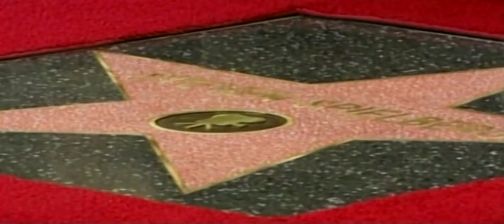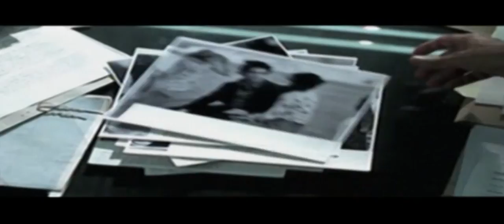American Director Steven Allan Spielberg | Storytellers | Fame Shortcuts | Global Entertainment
Steven Allan Spielberg KBE OMRI (born December 18, 1946) is an American director, producer, screenwriter, and editor. He is considered one of the founding pioneers of the New Hollywood era, as well as being viewed as one of the most popular directors and producers in film history. He is also one of the co-founders of DreamWorks Studios.

In a prolific career spanning more than four decades, Spielberg's films have spanned many themes and genres. Spielberg's early science-fiction and adventure films, such as Jaws (1975), Close Encounters of the Third Kind (1977), Raiders of the Lost Ark (1981), and E.T. the Extra-Terrestrial (1982), were seen as archetypes of modern Hollywood escapist filmmaking. In later years, his films began addressing humanistic issues such as the Holocaust, the transatlantic slave trade, civil rights, war, and terrorism in such films as The Color Purple (1985), Empire of the Sun (1987), Schindler's List (1993), Amistad (1997), Saving Private Ryan (1998), Munich (2005), War Horse (2011), Lincoln (2012), and Bridge of Spies (2015). His other films include Jurassic Park (1993), A.I. Artificial Intelligence (2001), and War of the Worlds (2005).

Spielberg won the Academy Award for Best Director for Schindler's List and Saving Private Ryan, as well as receiving five other nominations. Three of Spielberg's films—Jaws, E.T. the Extra-Terrestrial, and Jurassic Park—achieved box office records, originated and came to epitomize the blockbuster film. The unadjusted gross of all Spielberg-directed films exceeds $9 billion worldwide, making him the highest-grossing director in history. His personal net worth is estimated to be more than $3 billion. He is also known for his long-standing associations with several actors, producers, and technicians, most notably composer John Williams, who has composed music for all but two of Spielberg's feature films.